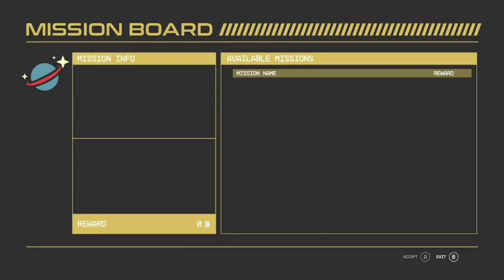Curlz Plays Starfield Ep18 Gagarin once again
Lets go let Helena know what happened